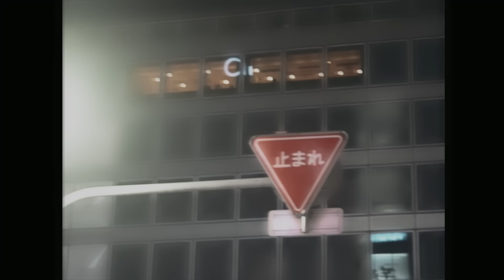武藤彩未 Special Movie「DANG DANG 気になる」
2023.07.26 Digital Release 「DANG DANG 気になる」

1989年にリリースされた
昭和の名作「美味しんぼ」のオープニングテーマだった
中村由真さんの「DANG DANG 気になる」をカバー。

This time,Ayami Muto covered "DANG DANG kininaru" had been released by Yuma Nakamura in 1989.

This song is the opening theme tune of the famous 80's anime "Oishinbo".

作詞：売野雅勇
作曲：林哲司
編曲：原田夏樹(evening cinema)

VHS effects：フィルムエスト
Hair & Make-up：Ken Nagasaka

(C)1989 by NIPPON TELEVISION MUSIC CORPORATION
& IVS Television Co., Ltd.
& SHIN-EI ANIMATION Co., Ltd.